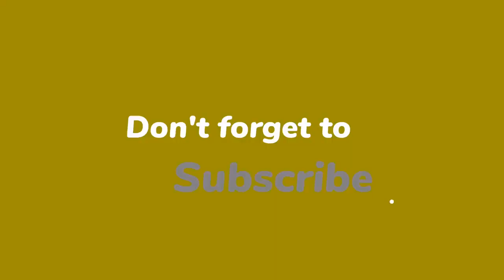Unearthed clip of 'sulky' Prince William, 4, as Diana says 'Harry will have all the fun'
A clip of Prince William, Prince Harry and Princess Diana from 1986 has done the rounds online, with royal fans gushing over Diana's parenting ploy to get William to come inside